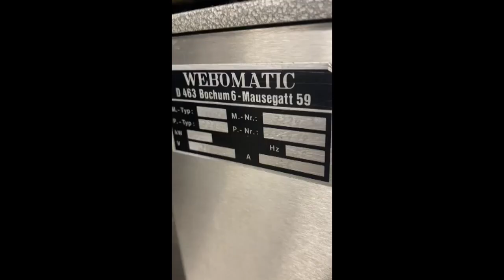1470-119: Webomatic vacuum machine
Webomatic vacuum machine, number: 3224, 240 V, 50 Hz, 5.6 A, seal length: 400 mm, chamber: 410 mm x 350 mm, total dimensions: 460 mm x 535 mm x 450 mm.